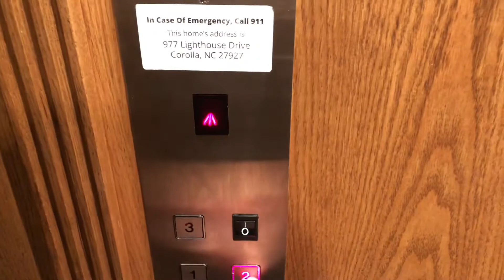Outer Banks, NC Vacation Home Tour 2020 - “Coastal Distancing”